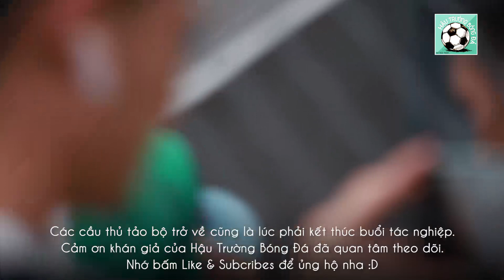U22 Việt Nam ra ngoài tảo bộ sẵn sàng đấu U22 Singapore, Thầy Park xịt muỗi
U22 Việt Nam đã có buổi tảo bộ trong buổi tập chiều ngày 2/12 để chuẩn bị cho trận đấu gặp U22 Singapore tại SEA Games 30.

✔Trang youtube về hậu trường bóng đá Việt Nam của phóng viên Ted Trần